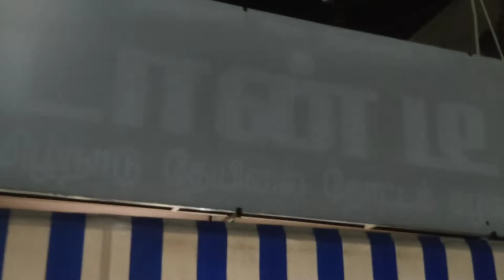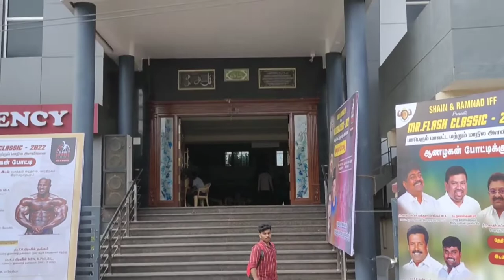Mr.Flash🏋🏻‍♀️~Madurai to Ramnad~Vlog worlds expensive sport 2022🤑🤑🤑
Gymnastics is the world's most expensive sport the proper diet and proper workout make the result patients and Consistency plays the main role in this sports make start your day with Gym workouts and you see the major difference in your daily life it is a more addictive than drugs